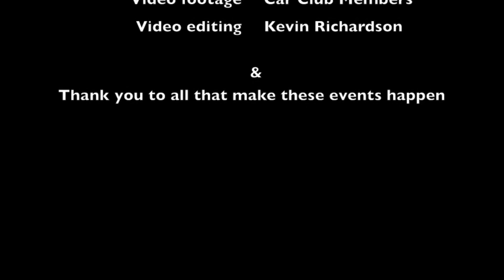IOWCC Ventnor Botanic Garden 2016 Highlights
this is a short 5 minute highlight video of the event, check out the full video on our youtube channel